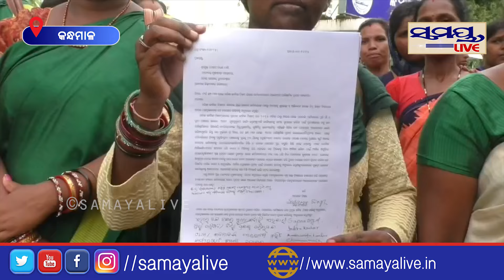ଦରମା ପାଇଁ ମୁଖ୍ୟମନ୍ତ୍ରୀଙ୍କୁ ନିବେଦନ | Odia News Live Updates | Latest Odia News | Samayalive